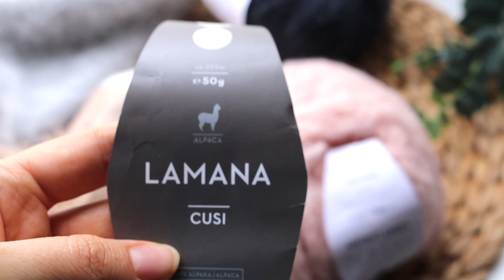Манишка "UNI STYLE" спицами. Для НЕЕ. Для НЕГО. Автор Ирина Акман. АНОНС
МК включает ⬇️
✅ Описание в PDF
✅ Подробный видео урок (2часа 15мин)
✅ Попетельное вязание каждого ряда (для новичков)
✅ Бессрочный доступ к уроку
✅ Я всегда отвечаю на все ваши вопросы касательно МК

Я все до мелочей объяснила и показала! Как всегда, с заботой о Вас!
Вы с удовольствием будете вязать каждую петельку и гордиться готовым результатом!

СМОТРИТЕ ЕЩЕ ИНТЕРЕСНЫЕ  ПЛЕЙЛИСТЫ:

ВЯЗАНИЕ СПИЦАМИ для НАЧИНАЮЩИХ
ЭКСПРЕСС ОБЗОР ПРЯЖИ. ОТЗЫВ О ПРЯЖЕ
VLOG / РАЗГОВОРЫ О ВЯЗАНИИ
МАСТЕР-КЛАСС - детский ПЛЕД "Ажурный"
ВЯЗАНИЕ КРЮЧКОМ. ПОДРОБНЫЕ МАСТЕР-КЛАССЫ
ВЯЗАНИЕ СПИЦАМИ. ПОДРОБНЫЕ МАСТЕР-КЛАССЫ
ИЗДЕЛИЯ ПОД ЗАКАЗ - Handmade by Irina Akman
Вяжем по книге "1000 УЗОРОВ"
Техника вязания - ВЯЗАНИЕ ОДНОЙ ИГЛОЙ